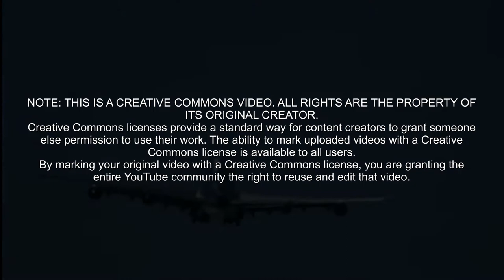747 Taking Off from beautiful St Marteen. Simply beautiful!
747 Home Cockpit. By Marco Governali. Would you like to see a video about a specific area of my cockpit or a specific airport gate-to-gate flight or take-off or Landing? Ask below. My name is Marco, I am Best selling Book Author with a PhD in Chemistry and Computer Sciences, an IT Specialist, an accomplished musician, but one of my greatest passions is Aviation. I love all planes, but one in particular, The Queen of The Skies! There is something about the 747 that puts it apart from all other planes. Have you ever wondered why the 747 is the plane they use in pretty much every aviation movie, or the plane every other plane is compared against? That is why when I decided to build a full size dedicated cockpit, I picked the 747. Yes I do miss flying other planes (not really) - but I am in aviation heaven. I'm flying the Queen. Enough said!